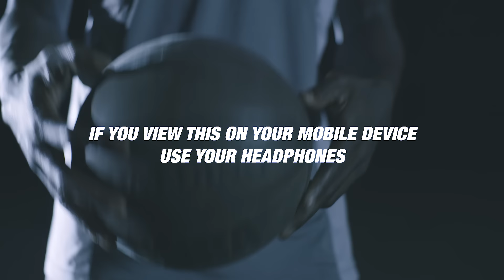SOUL Run Free Pro - Dennis Schröder (ATL Hawks NBA - Team Germany)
No matter how quick you move, they are guaranteed to stay in your ears! **More about Run Free Pro

Run Free Pro with Bluetooth v4.0 wireless earphones engineered to appeal to athletes! Guaranteed to stay on with the first-to-market interchangeable ear locks system.

GO RUN FREE
Engineered to appeal to athletes who demand for the best. Wireless Bluetooth v4.0 system with apt-X stereo audio decoder for the best possible audio performance. Also includes wind noise reduction to improve call quality.

INTERCHANGEABLE EAR LOCKS
The proprietary ear locks secure the Run Free Pro in place like no other earphones. Seamlessly engineered onto the earphone body giving you the combination of 2 ear locks size options and 3 eartips sizes for the fit of your choice.

SWEAT PROOF GUARANTEE
Enjoy your Run Free Pro anytime, anywhere without missing a beat. If sweat causes your earphones to malfunction, we will replace it for Free!

AUTO PAIRING MODE*
Takes only 3 seconds to auto pair to your own phone. (*Activates after initial pairing setup)

8 HOURS PLAYTIME
Up to 8 hours of playtime for your wireless music and calls.

ERGONOMIC WATER RESISTANT REMOTE CONTROL MIC
Full Handsfree and music controls at your finger tips no matter wherever you are. The SOUL remote control mic will keep you connected during your daily grind.

OVER-EAR FITTING OPTION
We like to give our users options. Depending on the shape of your ears, a reversed over-ear wearing style to stabilize the earphone is also available.